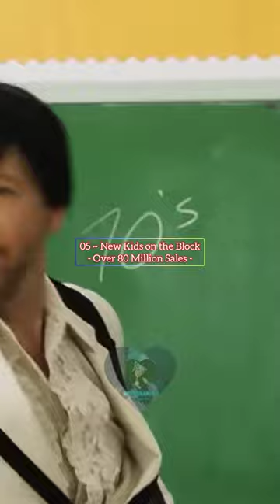Top 11 Best Selling Boy Groups Worldwide